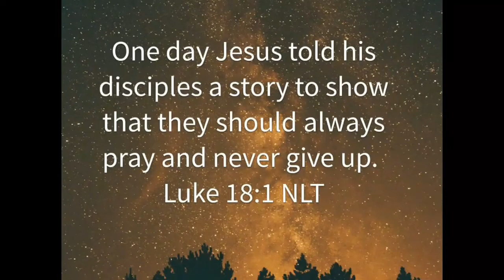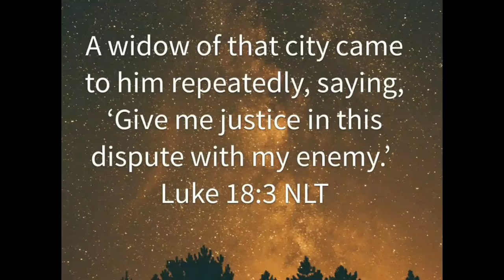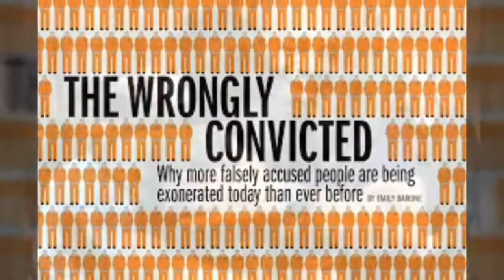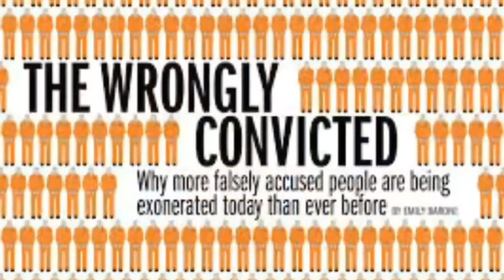Sunday School Lesson July 15, 2018 The Widow and the Unjust Judge. Luke 18:1-8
PLEASE remember to pray for the Sunday School Nation in Pakistan!

Almighty God, to you all hearts are open, all desires known, and from you no secrets are hid: Cleanse the thoughts of our hearts by the inspiration of your Holy Spirit, that we may perfectly love you, and worthily magnify your holy Name, through Christ our Lord. Amen.